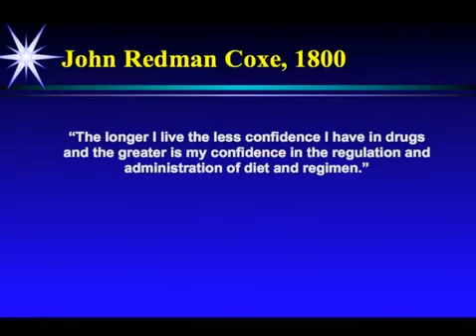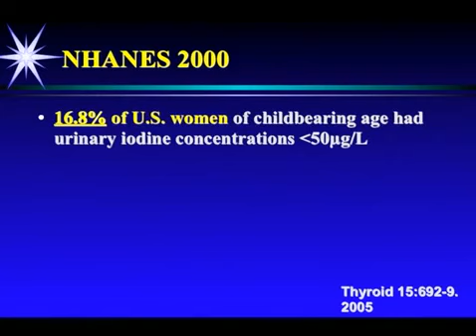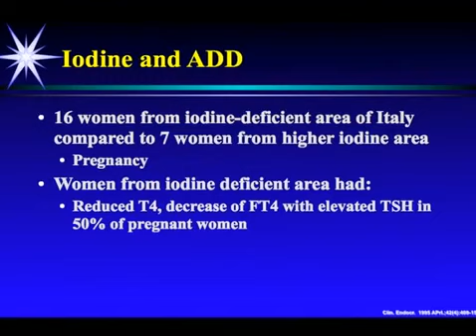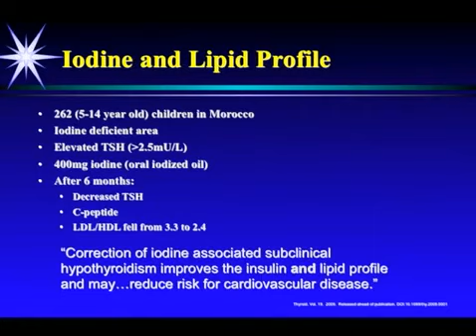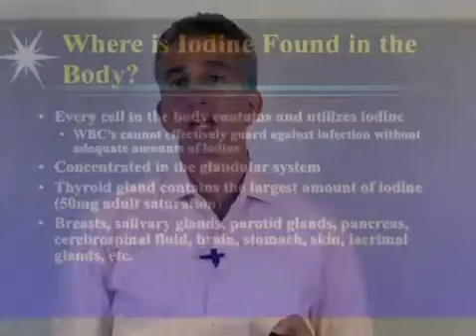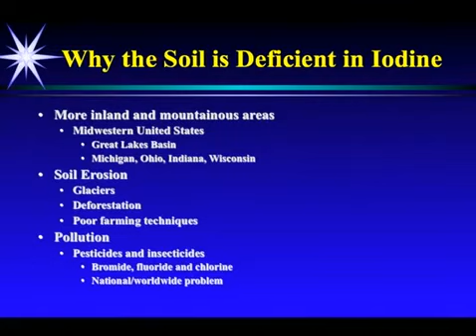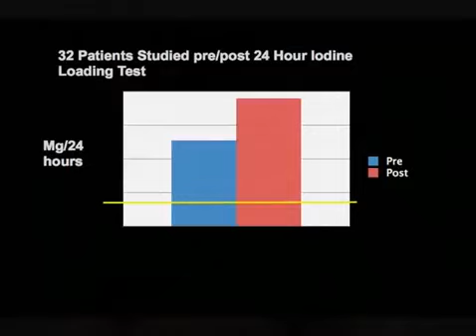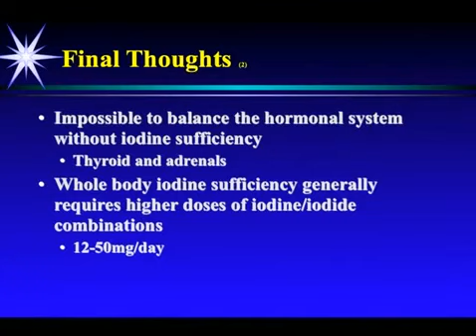Iodine and Your Health - Dr. David Brownstein MD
Video Source: Louis Philip 9
DR.Brownstein IODINE A~Z